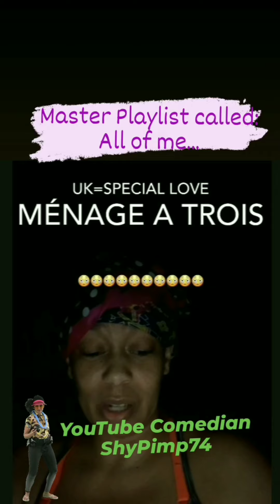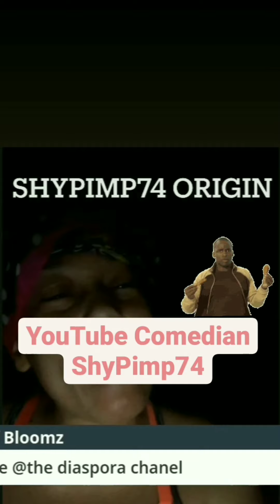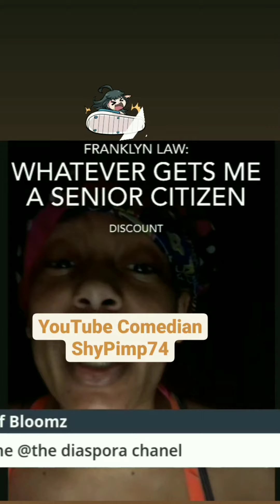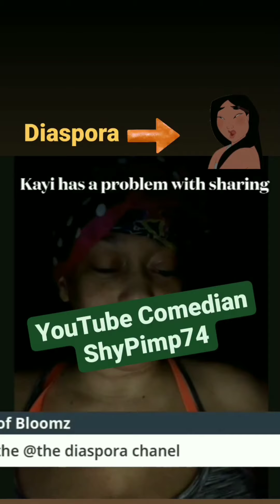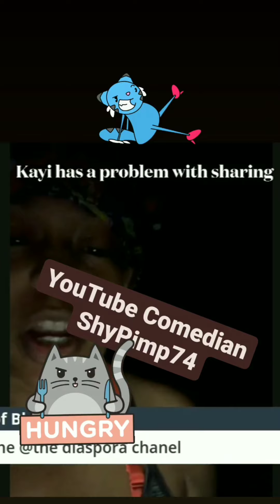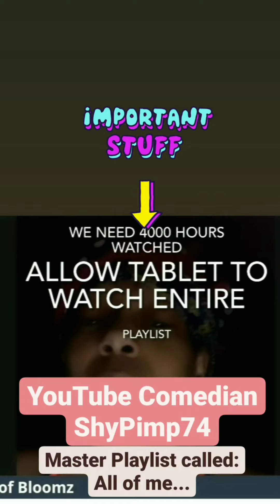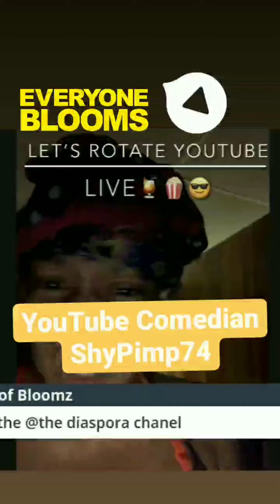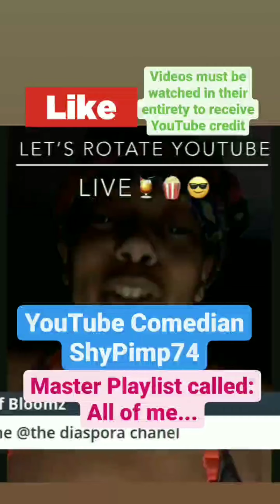ShyPimp74's 1st Live Show - Daily Digest: Credit Card Myth, Online Savings, & Business Credit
"ShyPimp74's 1st Live Show - Daily Digest" - @ShyPimp74 - I'm the female Dave Chappelle. The female Black Panther. Support Women in Comedy and a disabled veteran. Support Black Owned Businesses, Your Past can't be OUR Future, Stop Police Brutality, Vote for Equal Judicial Justice, End Segregation and Racism for good, End Racial Profiling by Police, Preparing Kids for Society and a whole lot more! Social Media Name "ShyPimp74": Twitter, IG, FB